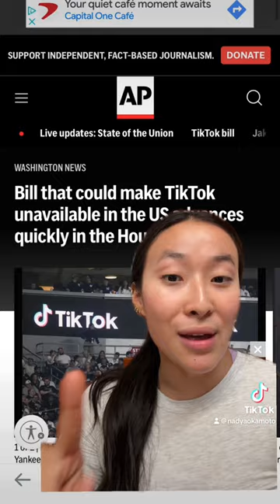ridiculous tiktok socialmedia periods pad tampon periodpositivity fyp foryou nyc